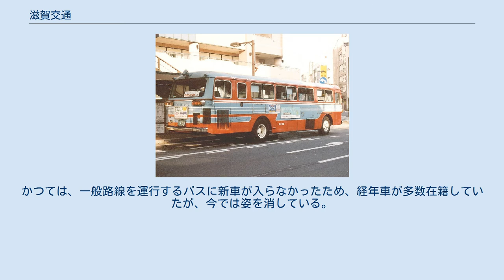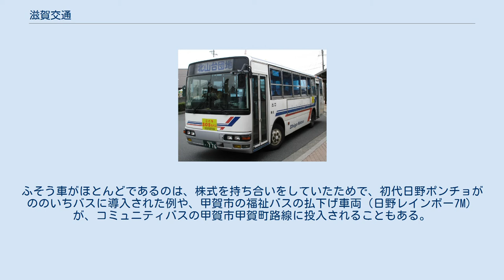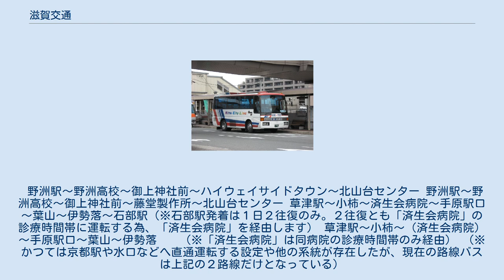滋賀交通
滋賀交通が所有する路線バス（三菱ふそう・エアロミディMK） 滋賀バスが所有する中型ハイデッカー車 かつて使用されていた路線バス（三菱MAR470）1998年 滋賀交通株式会社（しがこうつう）は、滋賀県大津市梅林1丁目3番10号に本社を置く交通事業者である。
 バス事業、タクシー事業の他に自動車ディーラーや不動産業なども営む。
京都、大阪、名古屋、東京、金沢、福井と60社の関連会社を持ち、グループ全体で従業員数約2200名を有する。
 車両の塗装は関連会社も含め貸切車、一般路線車とも白地に赤と青のライン（コミュニティバスは除く）。
ほとんどが三菱ふそう製である。
かつては、一般路線を運行するバスに新車が入らなかったため、経年車が多数在籍していたが、今では姿を消している。
ふそう車がほとんどであるのは、株式を持ち合いをしていたためで、初代日野ポンチョがののいちバスに導入された例や、甲賀市の福祉バスの払下げ車両（日野レインボー7M）が、コミュニティバスの甲賀市甲賀町路線に投入されることもある。
 野洲駅～野洲高校～御上神社前～ハイウェイサイドタウン～北山台センター 野洲駅～野洲高校～御上神社前～藤堂製作所～北山台センター 草津駅～小柿～済生会病院～手原駅口～葉山～伊勢落～石部駅（※石部駅発着は１日２往復のみ。２往復とも「済生会病院」の診療時間帯に運転する為、「済生会病院」を経由します） 草津駅～小柿～（済生会病院）～手原駅口～葉山～伊勢落　　（※「済生会病院」は同病院の診療時間帯のみ経由） （※かつては京都駅や水口などへ直通運転する設定や他の系統が存在したが、現在の路線バスは上記の２路線だけとなっている）